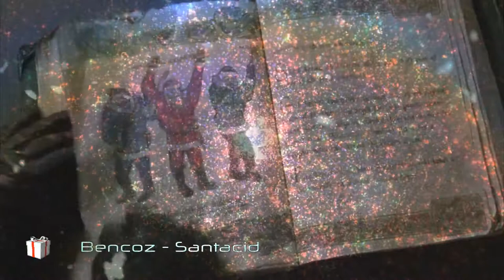Bencoz - Santacid (Tekno/Tribe Clip)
Montage pour la fin d'année 2017.